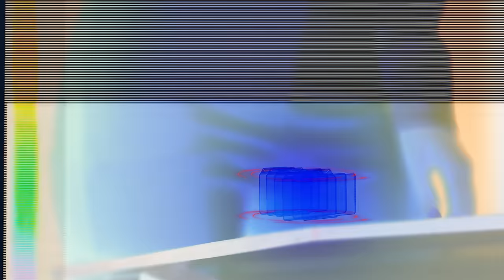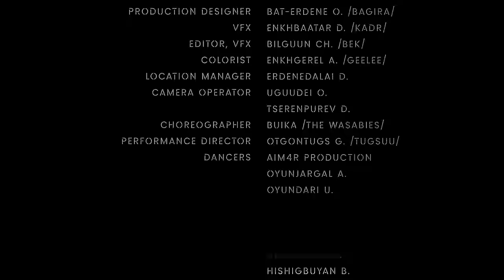The Wasabies - 'ХАС' M/V (Official music video)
Produced by B.Naranzun

Written by: B.Naranzun
Rap verse by: BUIKA /The Wasabies/
Arranged by: N.Temuulen
Vocal coach: Shine /S4/
Recorded by: BOISOUL /N11 studio/
Mixing: Maxim Komov /RUS/
Mastering: Maor Appelbaum /USA/

Director: Enkhgerel A. /Geelee/
Production design: Bat-Erdene O. /Bagira/
VFX: Enkhbaatar D. /KADR/
Editor, VFX: Bilguun Ch. /BEK/
Make Up: 'BJL make up studio'
Hair: 'RUBY hair salon'

Special thanks to:
Edutainment TV /Mendee N./
Mill Pictures /Muugii/
Aim4r Production /Bachka/
Enkhtuvshin D. /SHARK/
Oyungerel J. /SHARK/